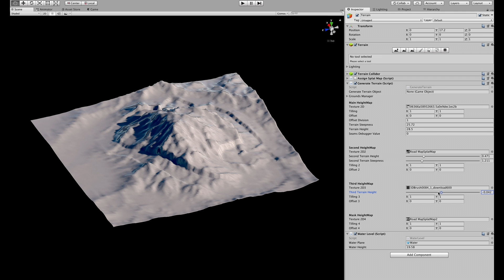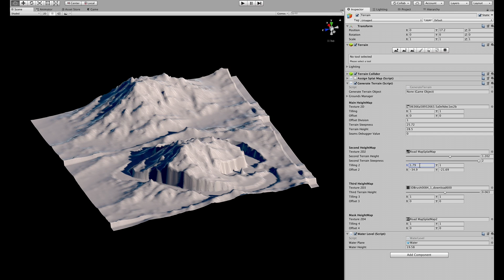Ground Nature Demo_1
A small demo of my "Ground Nature". A terrain generator tool I am working on ;) Enjoy! :D

I am also working on a splat map generator tool as well as a massive vegetation placement tool :)